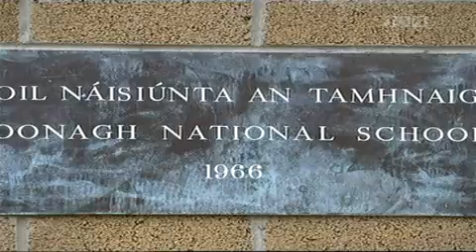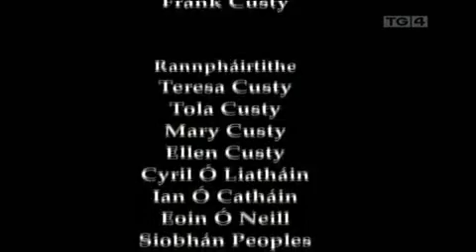Frank Custy Part4